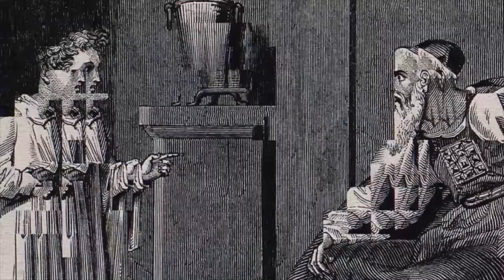King Maker September 1st - Mind the Gap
If you want to leave the world better than when you found it, if you want to make an impact, you MUST lead the next generation.